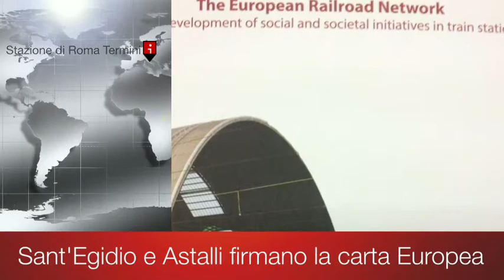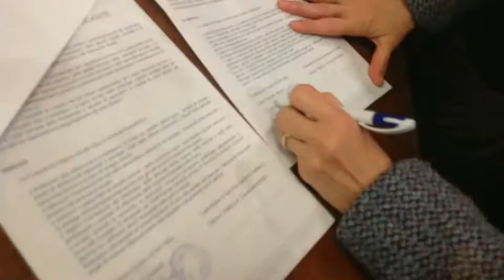Centro Astalli e Sant Egidio firmano la Carta Europea della dei gestori ferroviari per il Sociale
Il 13 Marzo 2013  nello storico ufficio del Capo Stazione di Roma Termini, Il Centro Astalli e Sant Egidio firmano la Carta della Solidarietà del gruppo europeo di gestori ferroviari per il Sociale Gare Européenné et solidarité.